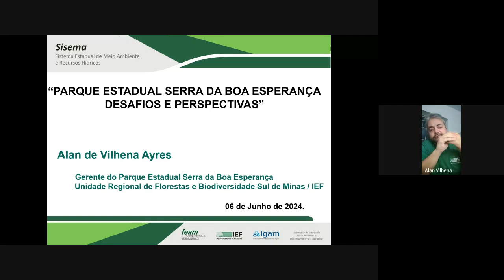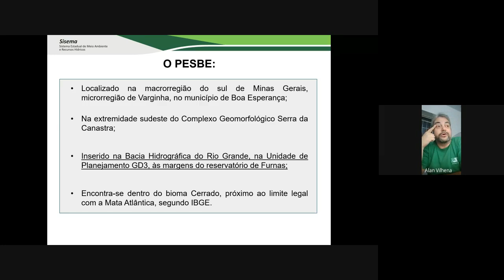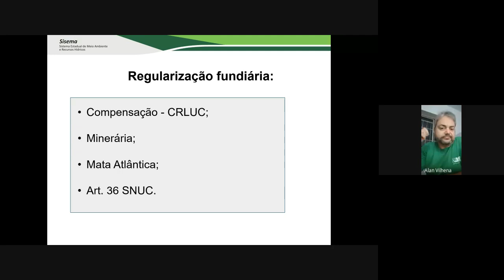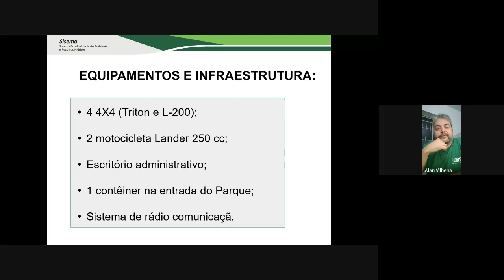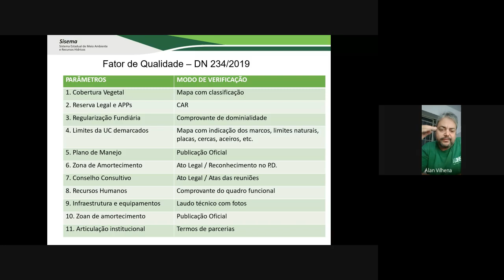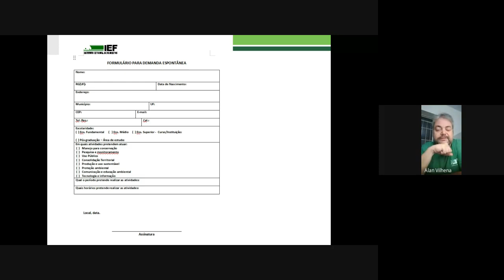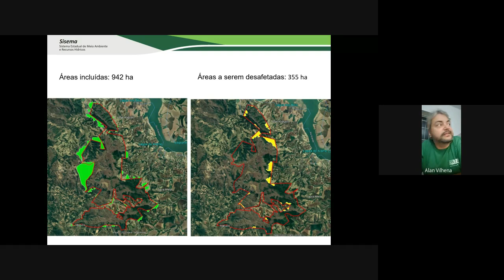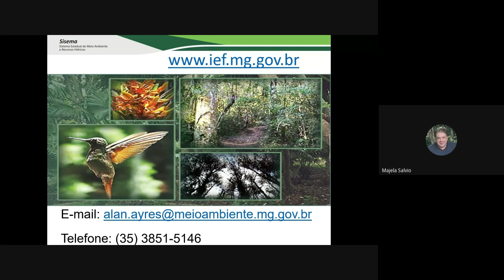Parque Estadual Serra da Boa Esperança (MG): desafios e perspectivas - Alan de Vilhena Ayres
GAP CONVIDA Alan de Vilhena Aytes. É geógrafo, pós graduado em Administração e Manejo de Unidade de Conservação e pós graduado em Gestão Ambiental. Foi gerente da Estação Ecológica Mata do Cedro, em Carmópolis de Minas e ESEC Corumbá em Arcos/MG, ambas pelo IEF. Foi gestor da RPPN Salto Morato pela Fundação Grupo Boticário. Trabalhou como técnico de conservação pelo grupo francês Biotopo no Pantanal. Foi coordenador de UC pelo Unidade Regional de Floresta e Biodiversidade SUL e é gerente do Parque Estadual Serra da Boa Esperança.

Registre a sua presença em pelo menos sete palestras do ciclo 2024 até o dia 20 de dezembro de 2024 e garanta seu certificado de participação no evento. Para registrar a presença nessa palestra, basta acessar o link que está abaixo da descrição: